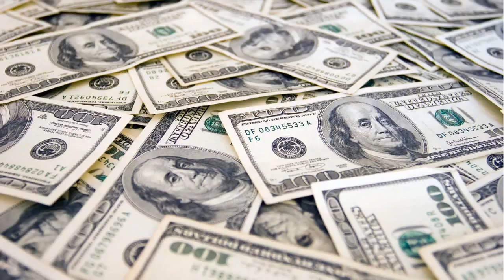C'hantal - The Realm (John Robison Remix)(Official video)